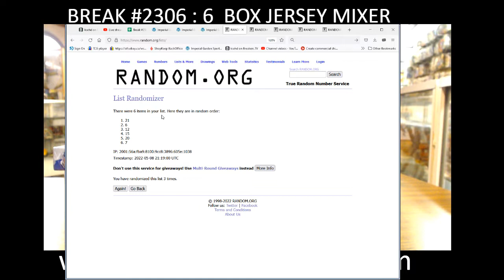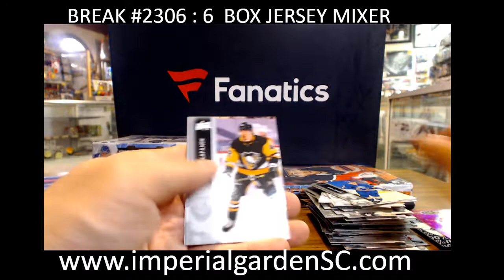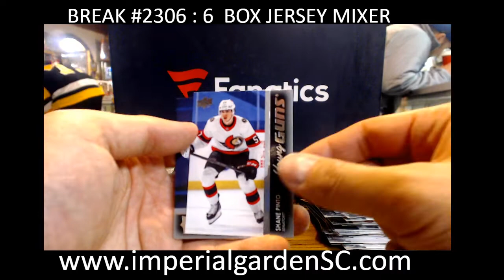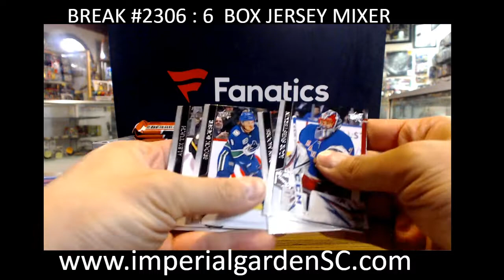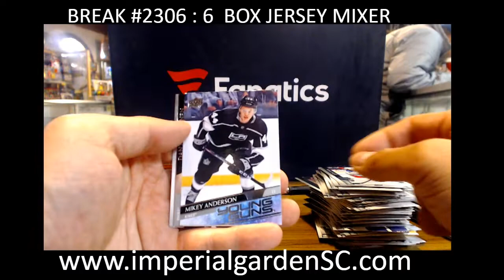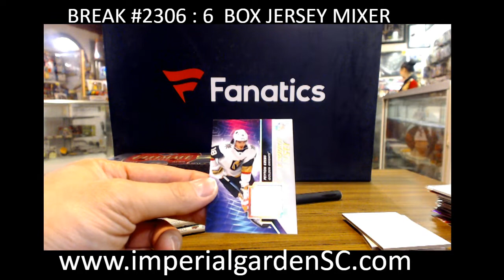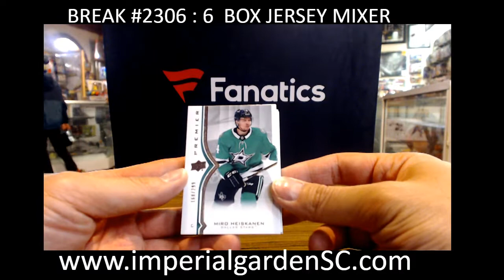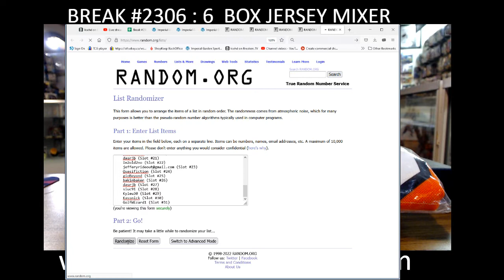BREAK #2306: 6 BOX MIXER DERLUXE V5, JERSEY BOX, PREMIER, , SPX, 20-21 n 21-22 SERIES 1